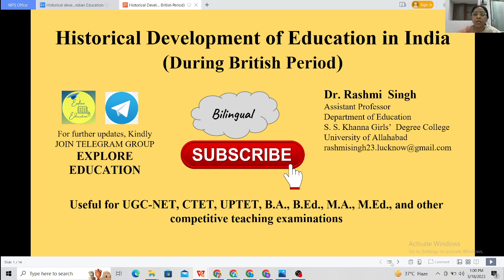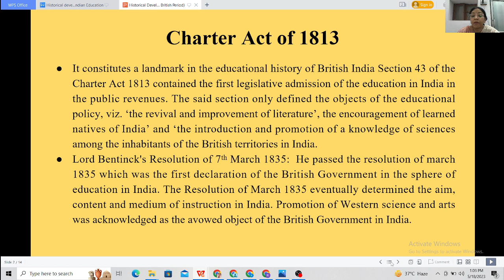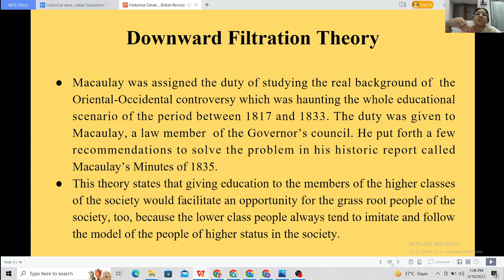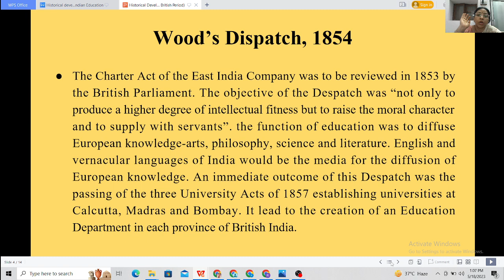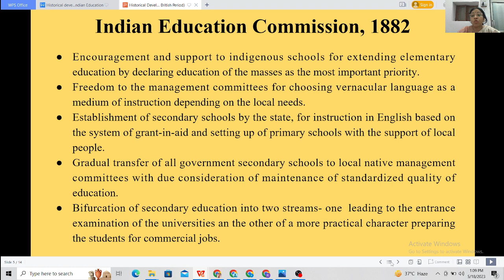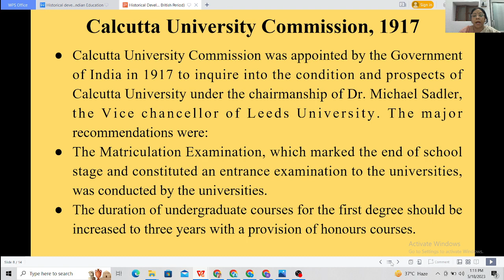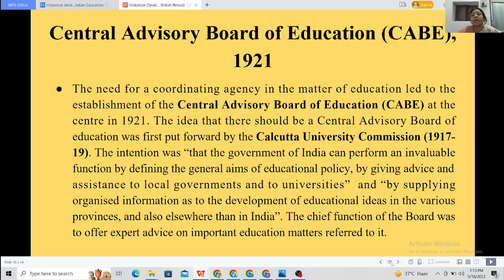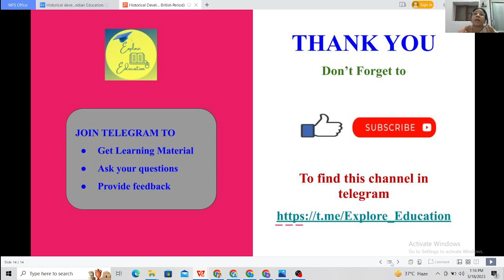Historical Approach to Education in India (during British period)